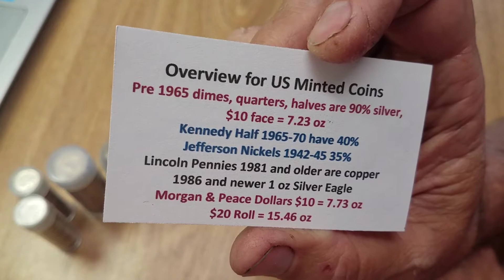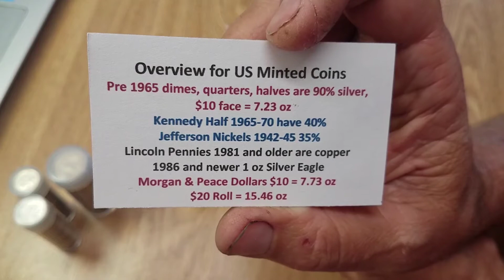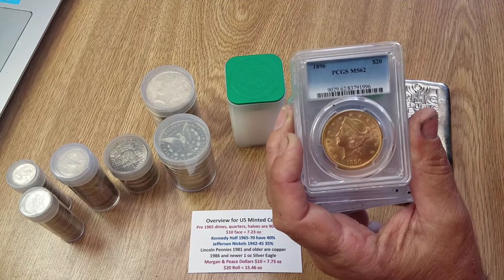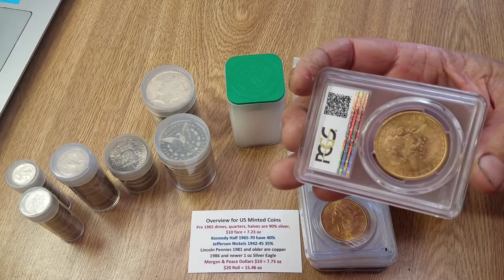Debt Free Silver & Gold Coins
Daniel explains the importance of being or becoming debt free and the storage of wealthy gold & silver coins.